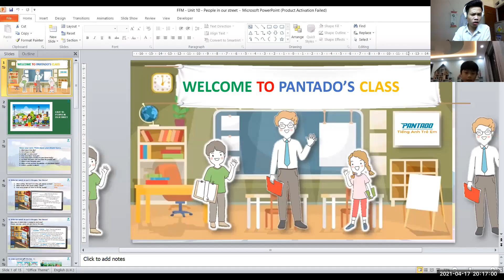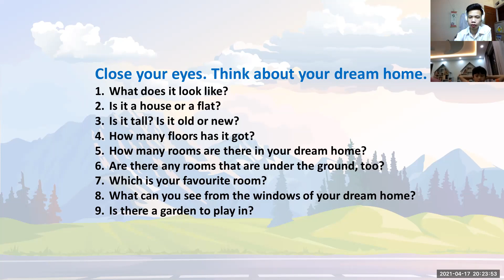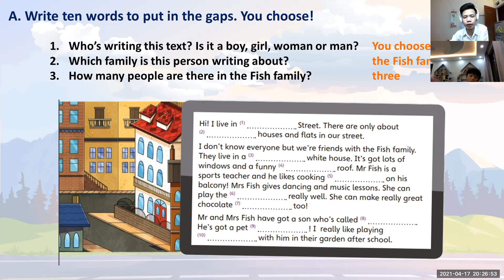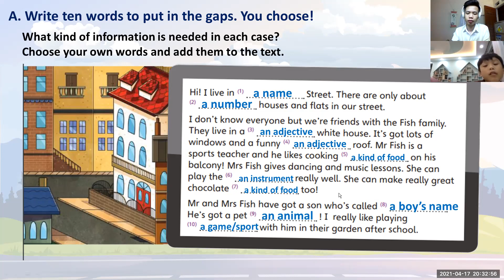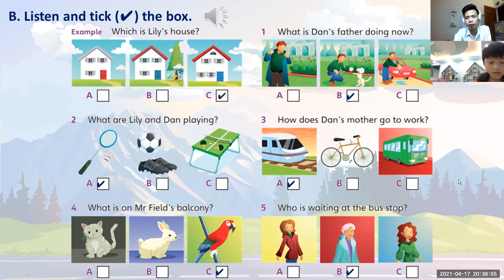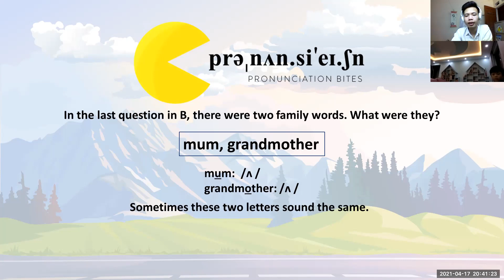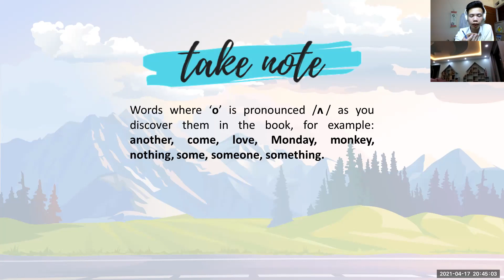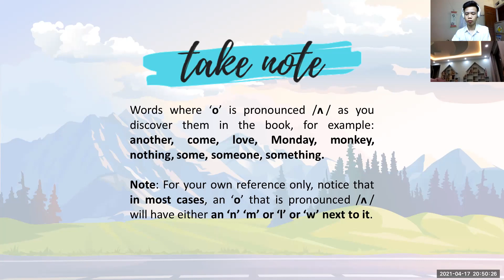17/04 PK2009010 Minh Đức FFM - Unit 10 - People in our street